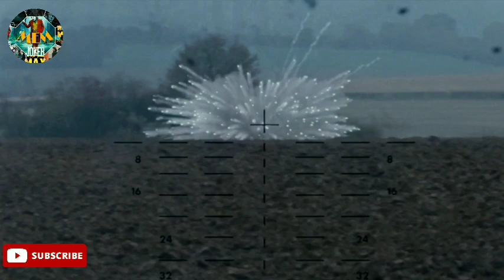"FURY" explained in Manipuri || War Action Drama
Hope everyone is healthy and safe.

Movie Explanation Manipur 😊

Link : Please follow😊👍

Synopsis : In April 1945, the Allies are making their final push in the European theater. A battle-hardened Army sergeant named Don "Wardaddy" Collier (Brad Pitt), leading a Sherman tank and a five-man crew, undertakes a deadly mission behind enemy lines. Hopelessly outnumbered, outgunned and saddled with an inexperienced soldier (Logan Lerman) in their midst, Wardaddy and his men face overwhelming odds as they move to strike at the heart of Nazi Germany.

Director and writer : Devid Ayer

Starring :
Don - Bratt pitt
Bible - Shea labuof
Normandy - Logan lerman
Gordy - Micheal pena
Grady - Jon bernthal
Emma - Alicia von